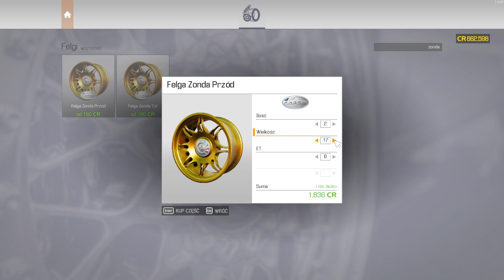NAJSZYBSZY SAMOCHÓD W GRZE? PAGANI ZONDA - CAR MECHANIC SIMULATOR 2021 #50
Gram sobie w Car Mechanic Simulator 2021!